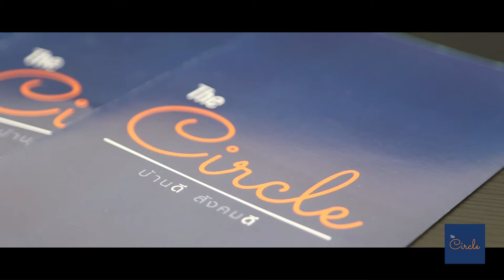The Circle | หมู่บ้านเดอะเซอเคิ่ล สุรินทร์